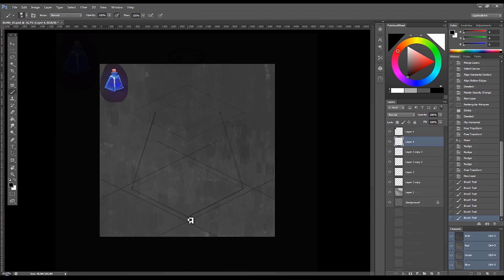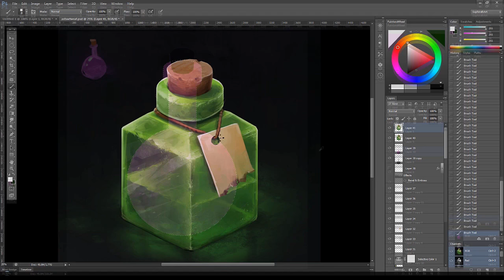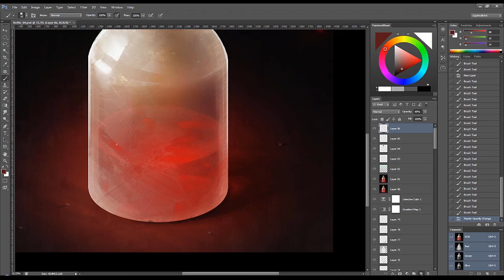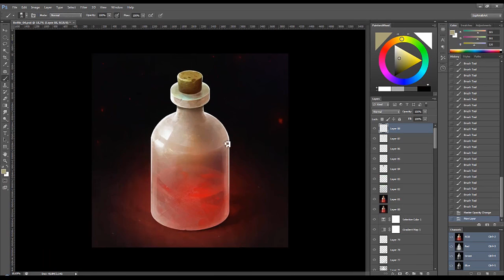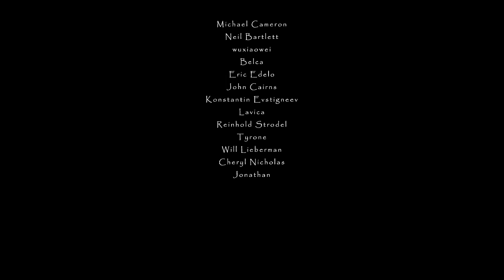[ Sephiroth Art ] Isometric Bottles ● Digital Drawing Tutorial Pack ● Gumroad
You can download full tutorial pack from gumroad:

(PDF Tutorial guide, 5 full time drawing process video, PSD file, some new brushes and more)

 Композиция "Pas de Deux" принадлежит исполнителю Bird Creek